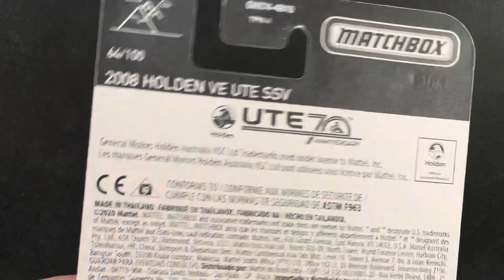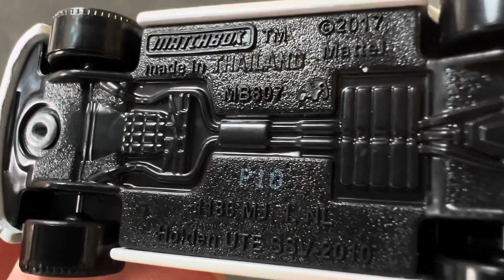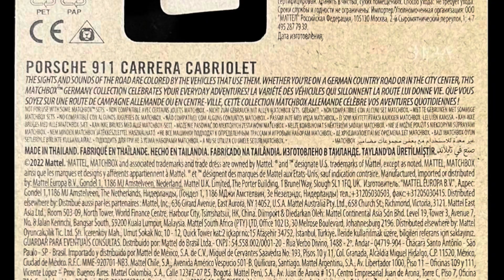MATCHBOX 2008 HOLDEN VE UTE SSV マッチボックス 2008 ホールデン VE UTE SSV ミニカー